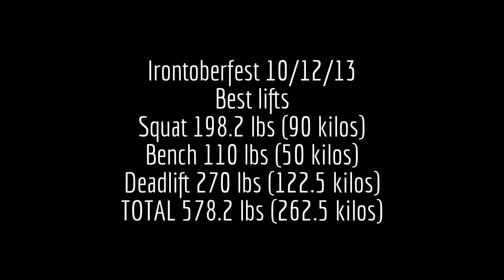Irontoberfest BEST lifts 10/12/2013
Best lifts from Irontoberfest meet 10/12/13. My squat video got cut short, but I did make the lift with 3 whites! This was a 78 pound meet PR total for me... I could not be any happier today. well until training begins again - then I'm HUNGRY for MORE!